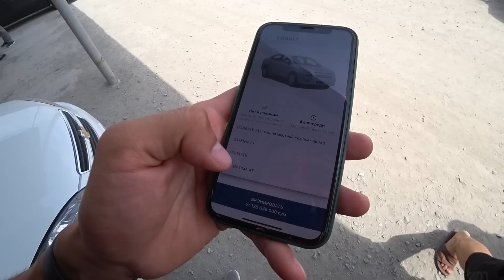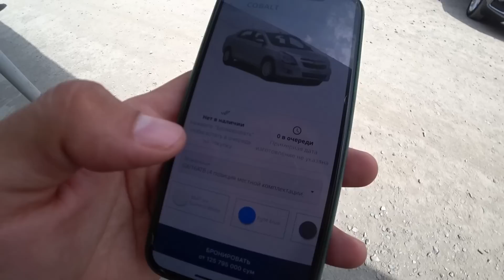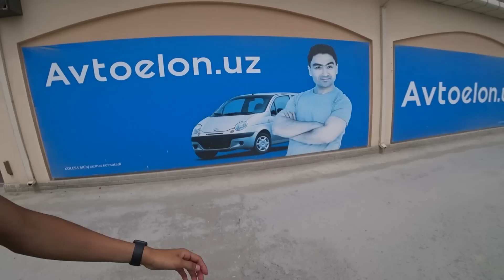ПРЯМОЙ ЭФИР. 3 - Июль Хоразм Машина Бозори Нархлари. Бозор Охири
Ассаламу Алейкум, TestDriveUz Каналимизга Хуш Келибсиз
Канални Ривожланишига Уз Хиссасини Кушаман Деган Юртдошларимизга